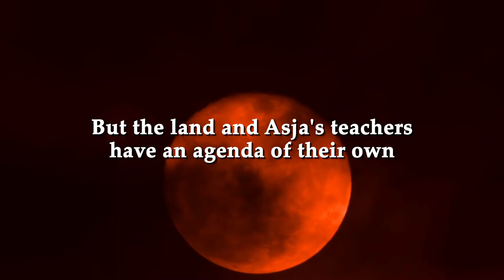A Wizard's Dream book trailer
A trailer for my epic fantasy novel titled A Wizard's Dream.